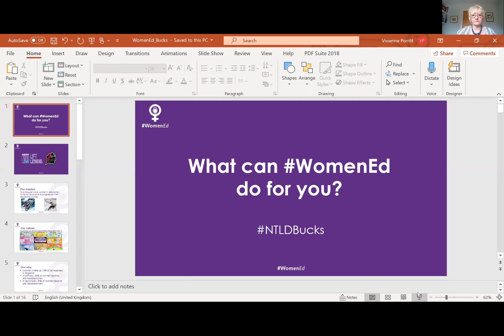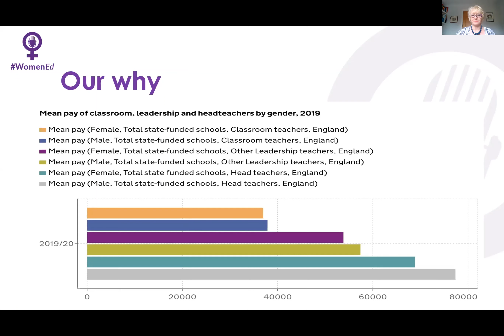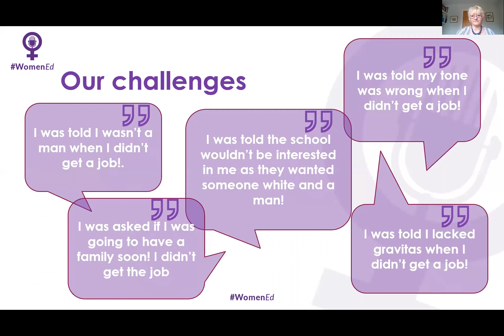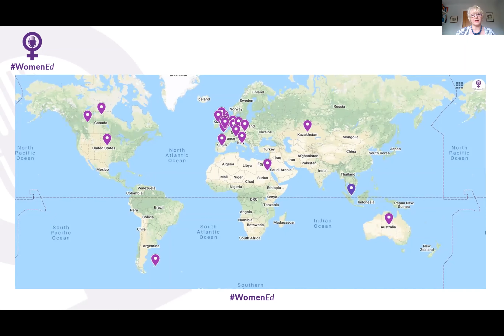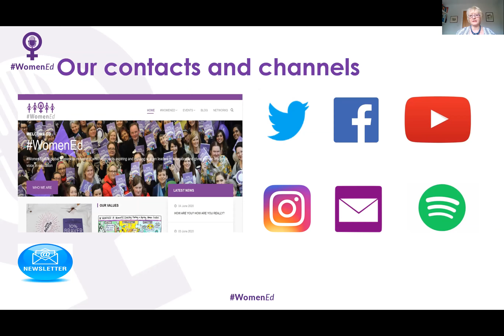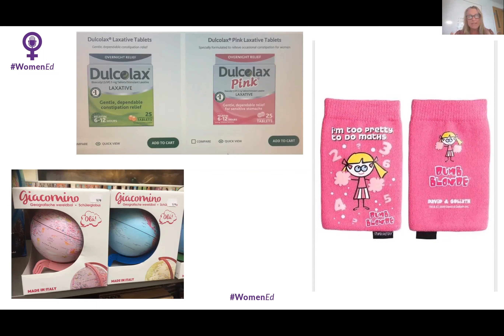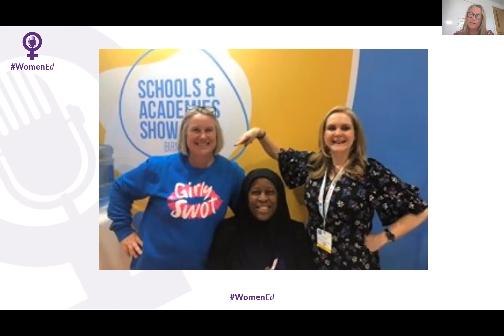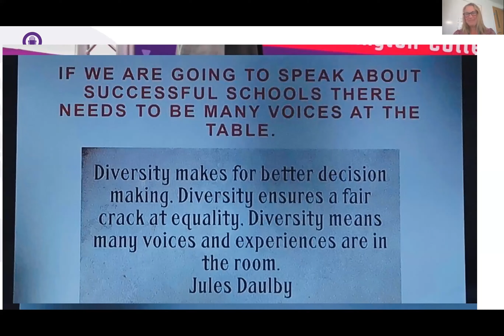What can WomenEd do for you? 3.7.20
Vivienne Porritt and Jules Daulby share what the WomenEd community can do for you.